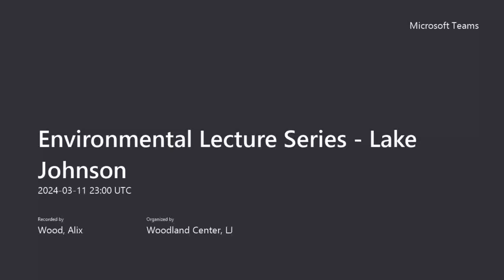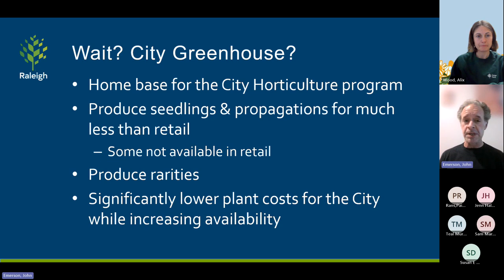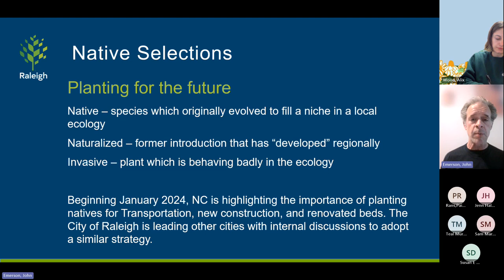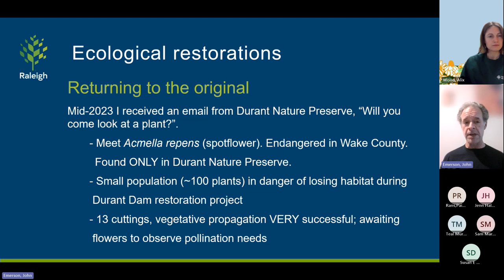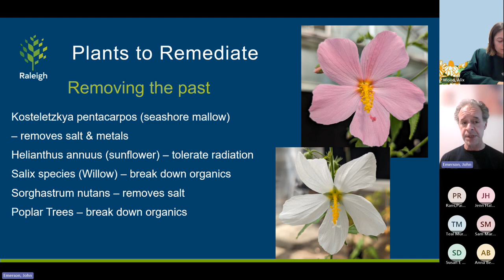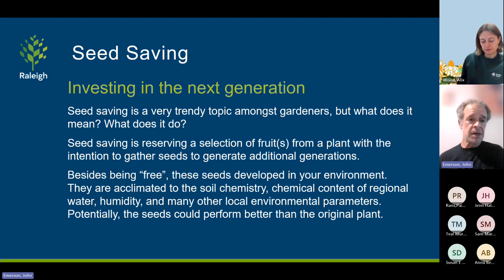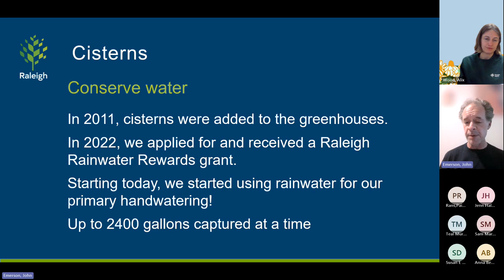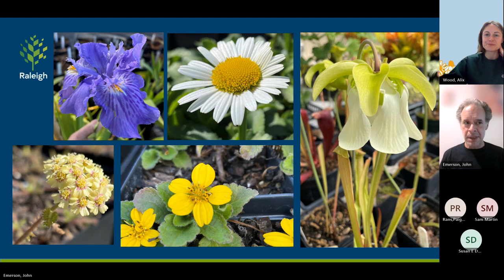03 11 2024 Bringing Nature Home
Environmental Lecture Series Bringing Nature Home